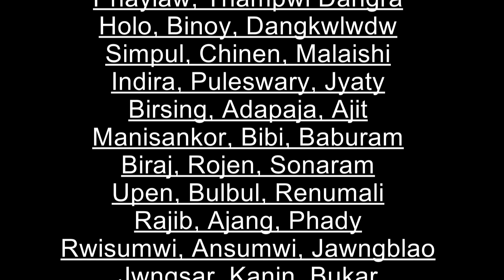Hwmbla Part 1 II Bodo Feature Film II Rajen Narzary Production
Rajen Narzary Production  is a filmmaking production house based in Chirang, Assam which main focuses on Bodo Films and Music videos.

HWMBLA is a Bodo Feature Film made under the banner of Rojen Narzary Production. The movie was made in the year 2011 under Rojen Narzary

Story & Script : Rojen Narzary

DOP : Mithun Narzary

MUA : Dhan

Editor : Pakon Narzary

Choreographer : Jaipul Brahma

Music & SFX : Devnarayan Brahma

Lyrics : Koilas & Rojen

Singers: Bigrai, Sanjib, Purnima

Producer & Director :Rojen Narzary